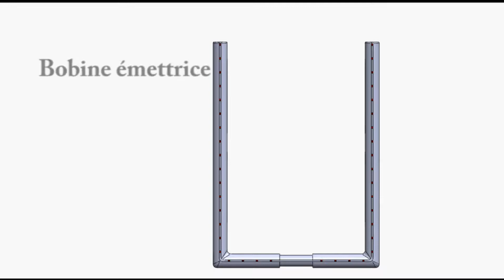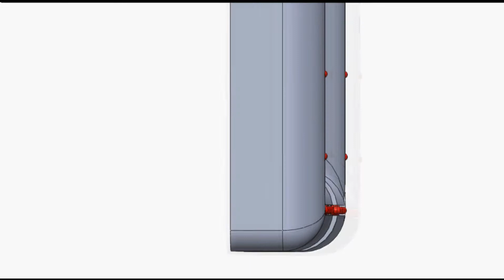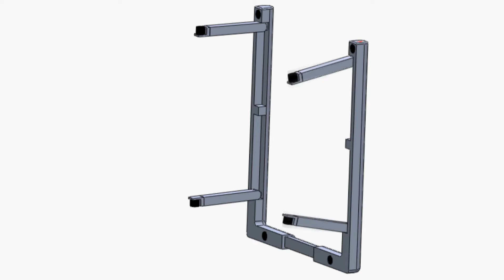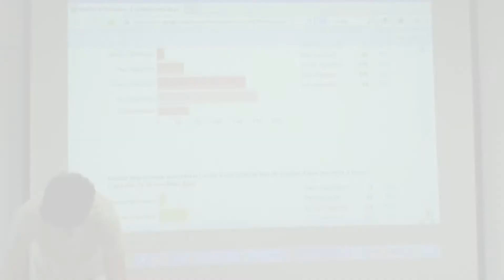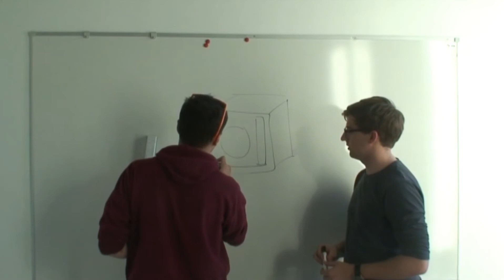ARTEM'IX version longue)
Film réalisé dans le cadre de présentation des projets de l'atelier "Conception, Innovation, Production", CIP ARTEM Ecole des Mines de Nancy, de l'année 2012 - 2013 -  Atelier dirigé par A. DAHOUN et F. CLEYMAND.  Le produit a reçu le prix pédagogique au concours entreprendre 2013 organisé par PROMOTECH Lorraine